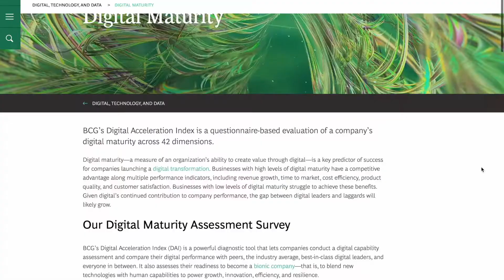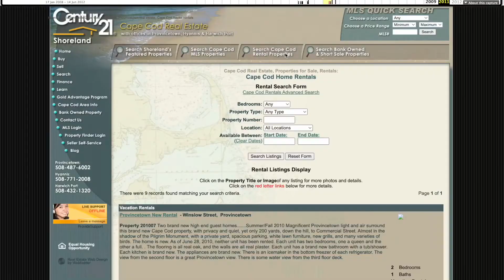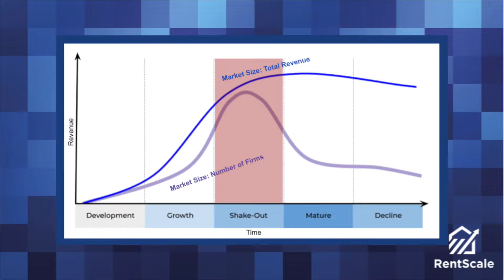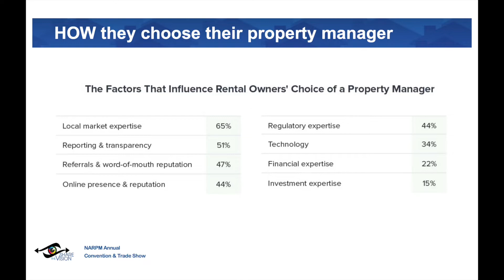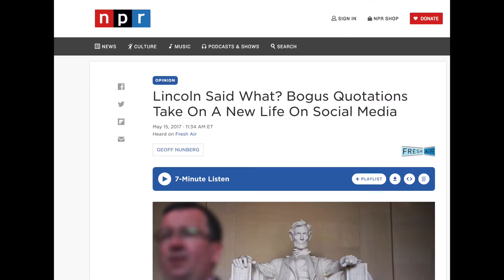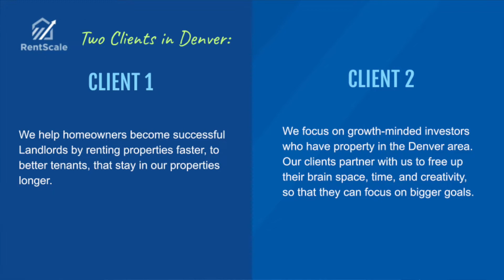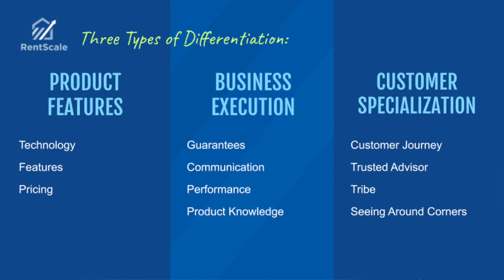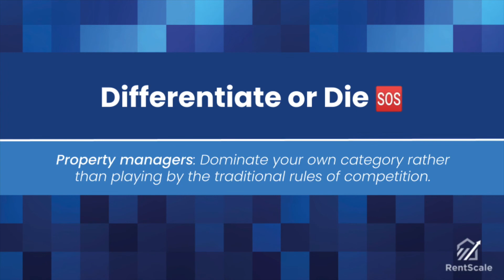A simple way to win more property management clients.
Finding it hard to win business in today's market?

For the last two decades, you could win substantial property management business simply by being better at explaining your service than the other guys in town. But in 2022, as the market expands, customers are becoming far more discerning.

Today (and tomorrow) being different is better than being better (thanks to Brian Birdy for that gem!).

Check out this data and overall industry maturity cycle to prepare your company for the upcoming market cycle.

We’ve put together this 90 minute workshop next week to help you prepare for the future and not only stay relevant, but to go out on the offensive and win more new ideal clients.

What are your thoughts? Are your clients becoming more sophisticated and expecting more?